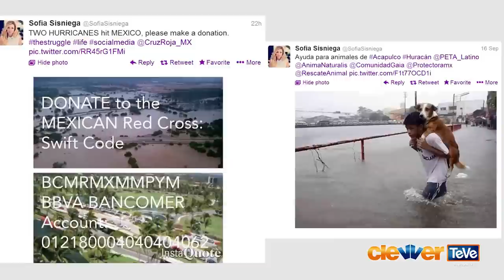Gossip Girl Acapulco, Sofia Habla Miley Cyrus Y Liam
Sofia Sisniega de la nueva serie de El Mall, Warner Bros International y UniMas llego a los estudios de Clevver Teve con Vivian Fabiola y Miriam Isa para hablar de su papel. Ella no solo juega a " Sofía López-Haro" a lado del hijo de Eugenio Derbez, Vadhir Derbez sino también en una película que esta por estrenar "The Boy Who Smelled Like Fish" o el Niño que huele a Pez. Ya estando en confianza le preguntamos sobre la ruptura de Miley Cyrus y Liam Hemsworth y claro sobre Eiza González. Si ella pudiera escoger la nueva pareja de Liam, seria Eiza, Demi Lovato o Jennifer Lawrence. Y que tal Miley, se vería bien con Lil Twist, Snoop Dogg o Justin Bieber? Esto y más en Clevver Teve!!